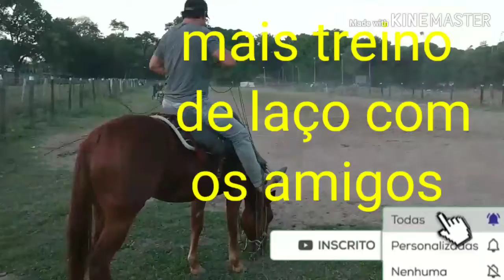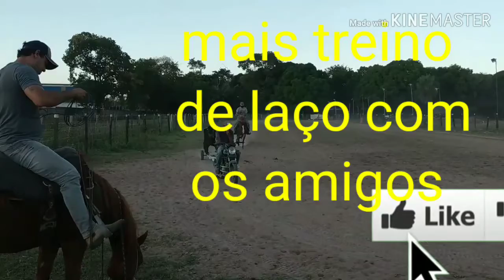TREINO DE LAÇO COMPRIDO NO BOI 🏇🐎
EAI GALERINHA TUDO BL

TOMOS AQUI COM MAIS UM VIDEO DE
TREINAMENTO DE LAÇO COMO OS AMIGO
VC QUE TA CHEGADO AGORA EU AGRADEÇO
SE VC NAO FOR ISCRITO INCREVA-SE
COMPARTILHA E VEM COMO NOSCO